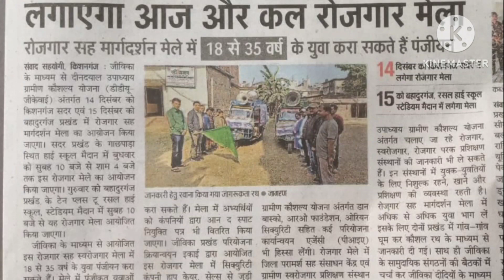रोजगार मेला 2022 स्थान स्टेडियम प्रगाण रसल हाई स्कूल बहादुरगंज दिनांक 15दिसम्बर 2022 गुरुवार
Kishanganj Kishanganj Kishanganj Kishanganj